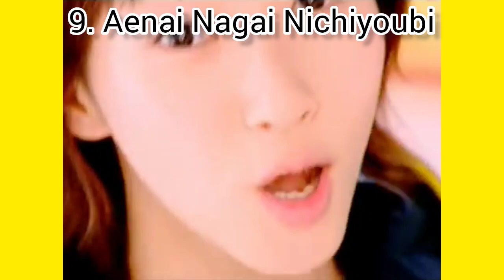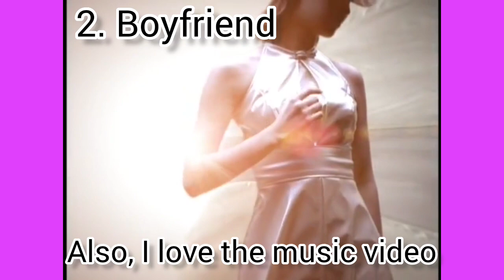藤本美貴 - Top 10 Miki Fujimoto Songs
Hi! this is the 5th and last video of my Miki Fujimoto Special.

00:00  Intro
00:06  Top 10
00:44  Top 9
01:19  Top 8
01:55  Top 7
02:25  Top 6
03:01  Top 5
03:35  Top 4
04:10  Top 3
04:41  Top 2
05:15  Top 1
05:45  End